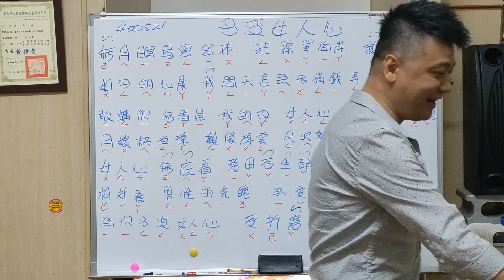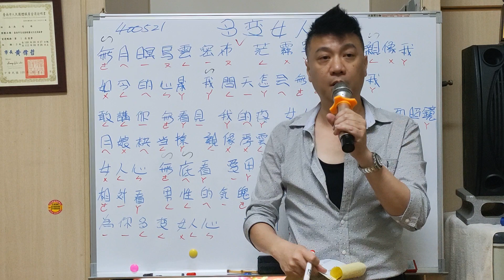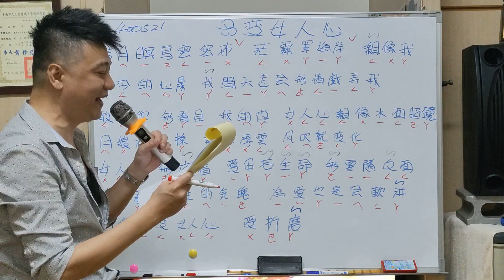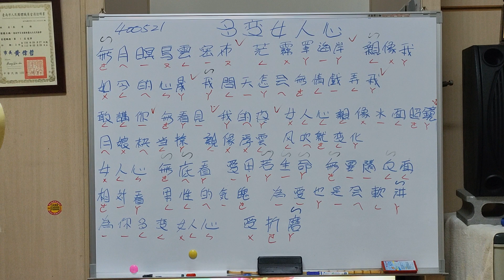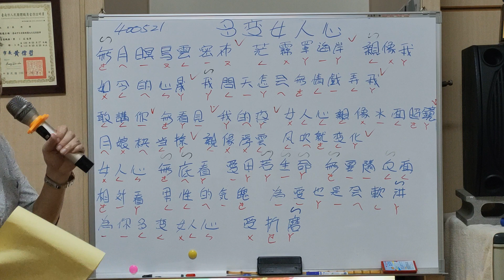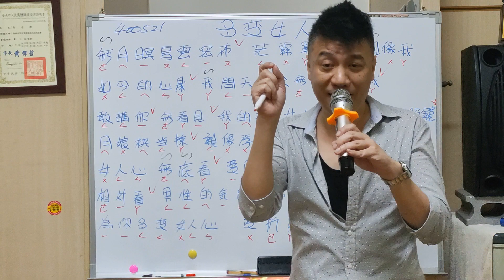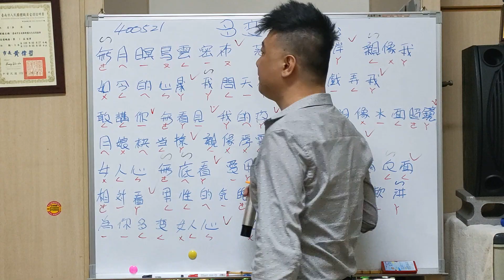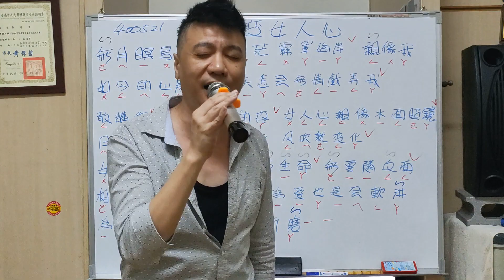多變女人心教唱 吳奇璋老師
目前在台南市任教,團體班一期12節課每人1500元,個人班一堂課為一小時500元,